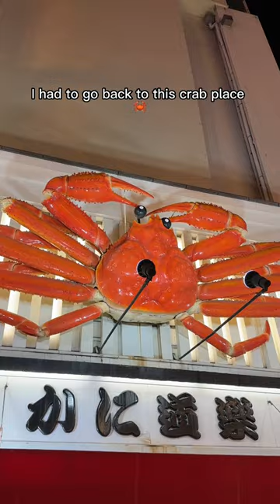Everything I ate at Dotonbori in Osaka (Part 2) 🦀🍡🍰💕